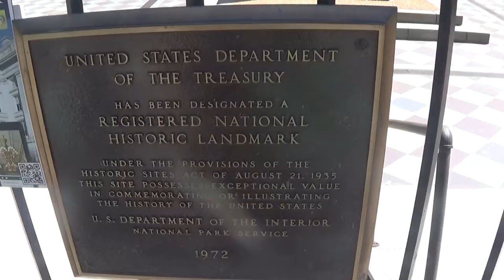United states department of the treasury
Department in Washington